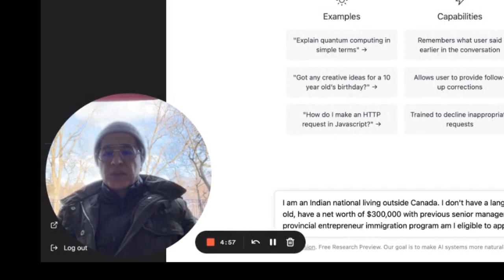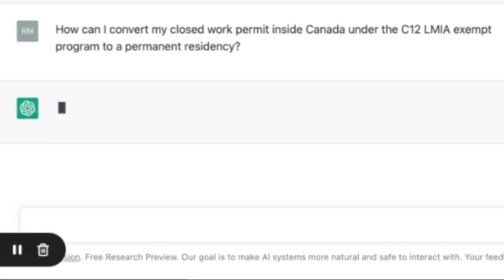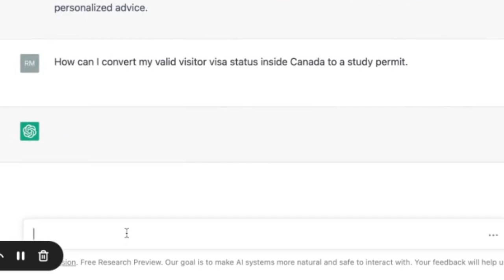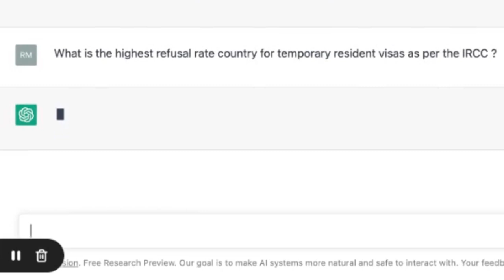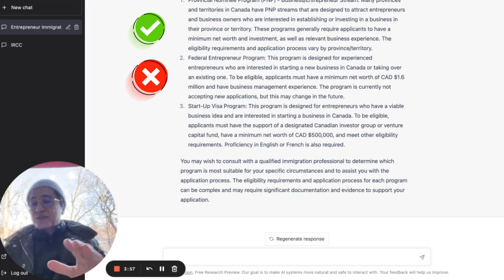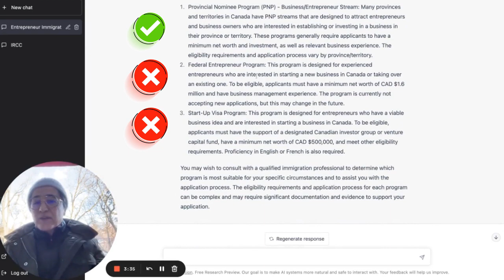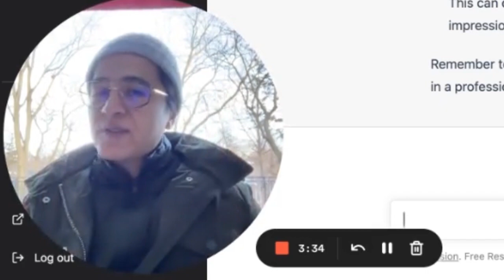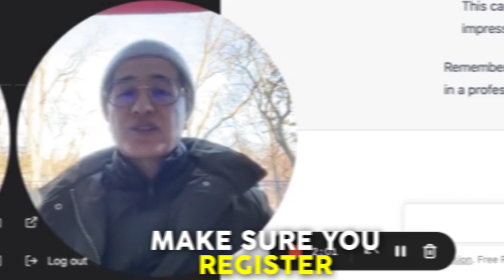ChatGPT for Canada Immigration – IS IT ACCURATE? – Canada visa 2023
Have you ever wondered whether you can get accurate and reliable information about Canadian immigration from a powerful AI language model like ChatGPT? In this video, we put ChatGPT to the test to see how well it can answer questions about Canadian immigration.

If you’re interested in immigrating to Canada for Studies, Work, Sponsorship, or Business, get a FREE email assessment with one of our licensed immigration consultants, we have successfully helped applicants from over 47 different countries! Fill out our form

0:00 ChatGPT for Canada Immigration
2:58 PNP question – Chat GPT
3:49 Work Permit question – Chat GPT
4:24 Canada Startup Visa – Chat GPT
4:51 Visitor Visa to Study Permit – Chat GPT
5:25 Canada Study Permit refused – Chat GPT
5:57 Entrepreneur Immigration – Chat GPT
6:40 Refusal rates – Chat GPT
7:06 Canada Business Immigration – Chat GPT
8:20 CEC documents – Chat GPT
8:44 Study plan – Chat GPT
11:04 Get a free email assessment

1.  This video was created in March, 2023. The information provided in these images is valid to this date and it is at all times subject to change.
2: Free assessments will be given through email to those who meet our internal eligibility criteria.